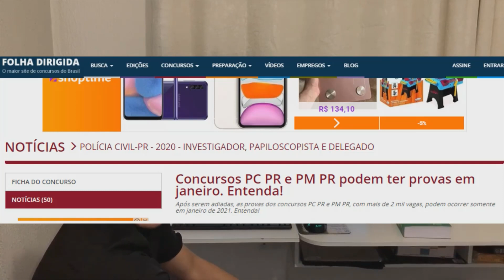Site VAZA mês da prova concurso Polícia Civil do Paraná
O site folha dirigida divulgou um possível mês da prova do concurso da Polícia Civil do Paraná, que seria realizado em 2020. Deixe 1 comentário com a data que você acha que será a prova, caso você acerte a data e seja o primeiro a ter colocado-a, você receberá um prêmio de R$ 20,00. O número para entrar em contato é 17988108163.